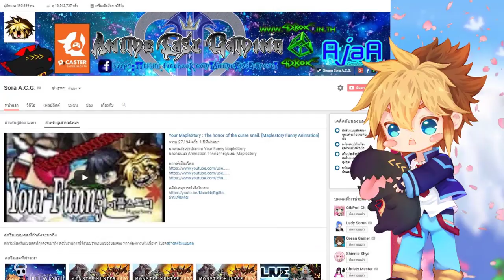[ The Funny Game ] : Secret Neighbor : กลับมาเล่นใหม่งงสุดๆ!!!